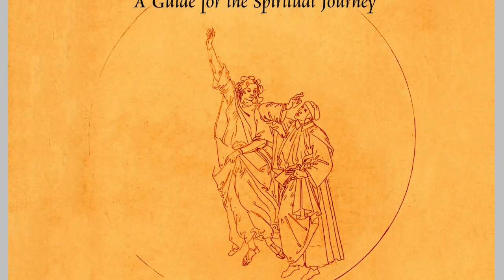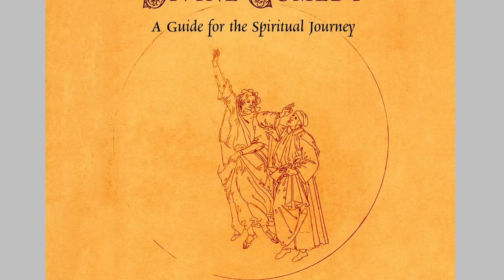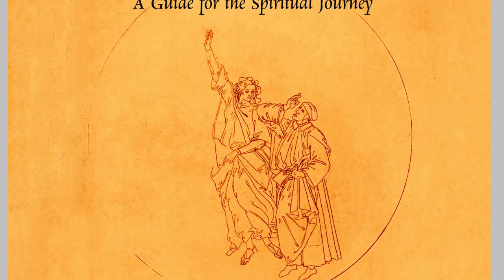Listen to audiobook chapter from Dante's Divine Comedy: A Guide for the Spiritual Journey!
Audible have released the audiobook of Dante's Divine Comedy: A Guide for the Spiritual Journey. I hope you enjoy the first chapter, Inferno 1.

And for more on the book as a whole see my